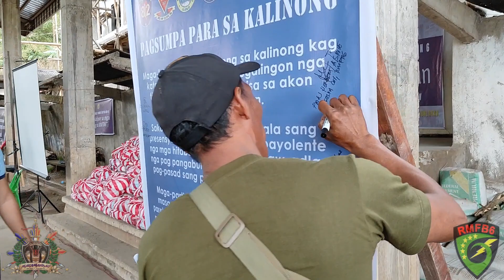KaSimBayanan at Brgy. Bolo, Maasin, Iloilo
“We make a living by what we get, but we make a life by what we give.”

Winston Churchill

KaSimBayanan Activity to the people of Brgy. Bolo, Maasin, Iloilo, together with RMFB6 - AT YOUR Service, Ricky Focbit Gimoto, Frence Charls Ribaya, PCAS, and PNP BISOC CL 02-13-R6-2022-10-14 "MAKAMANDAG".